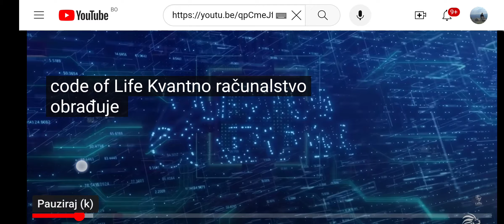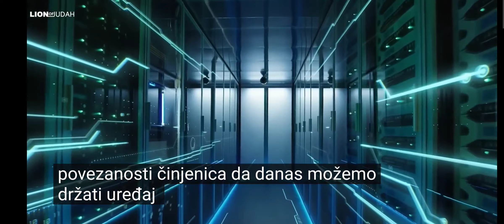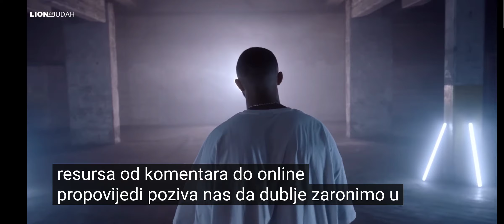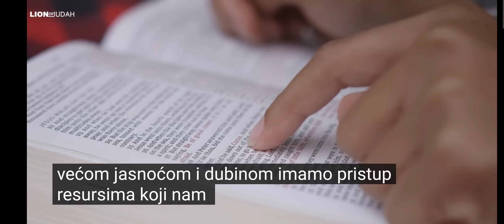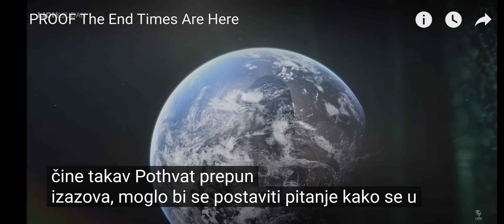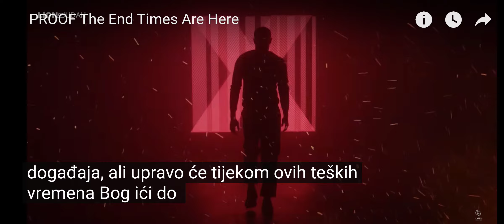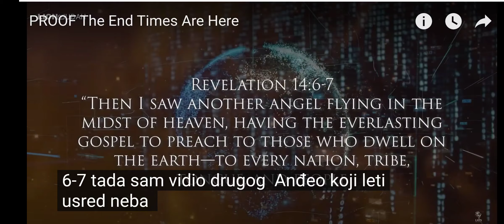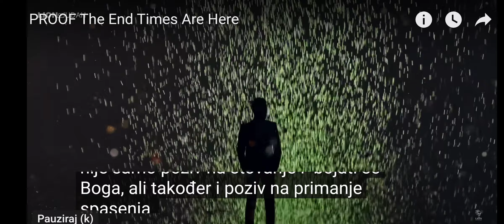4. prosinca 2023.